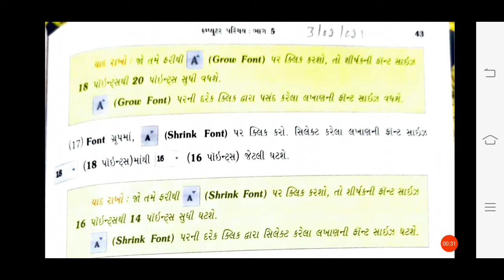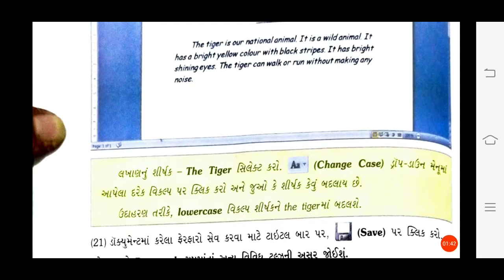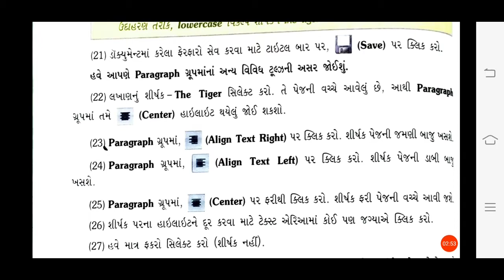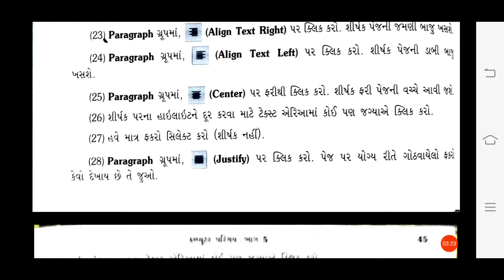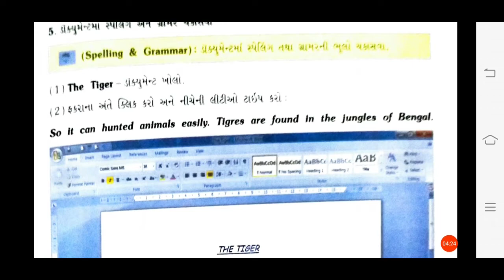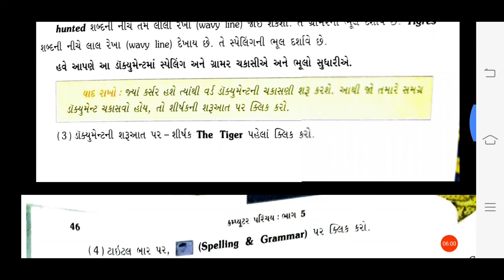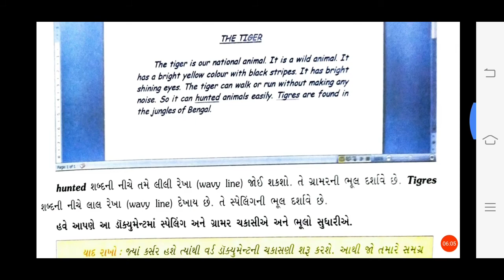03/02/2021, ધોરણ-5, કમ્પ્યુટર પરિચય